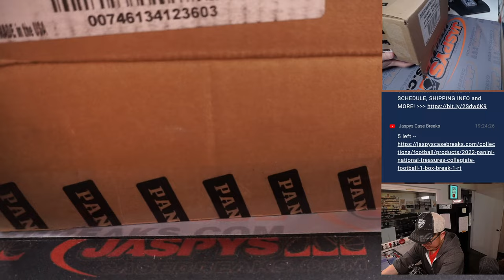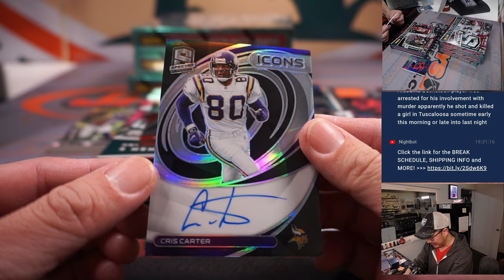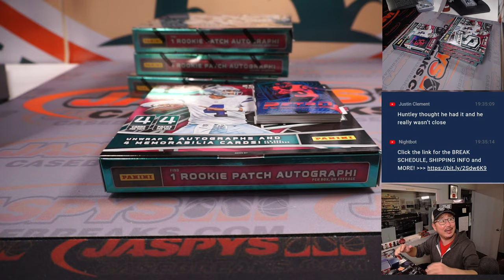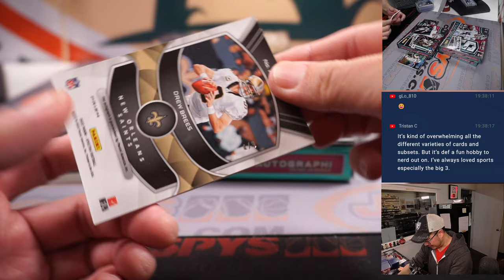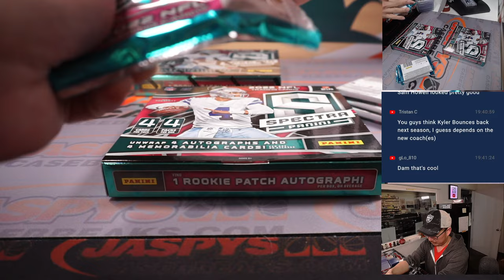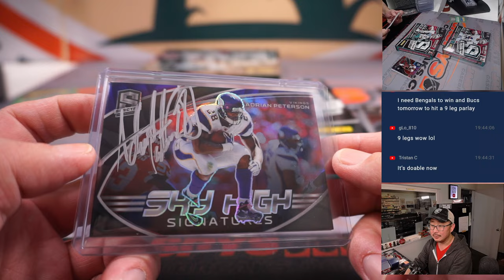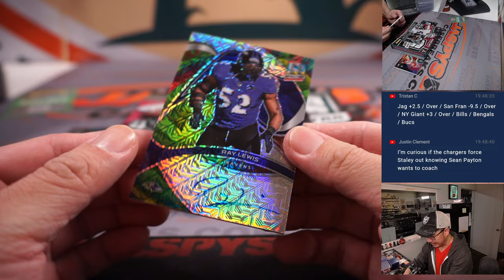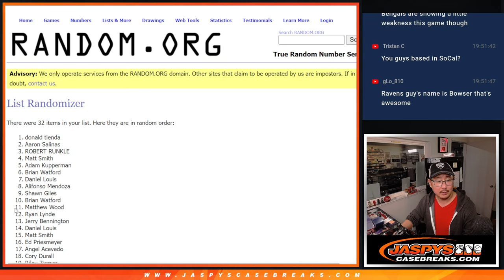Su, 01.15.23 -- 2022 PANINI SPECTRA FOOTBALL 4-BOX 1/2 CASE BREAK #7 *PYT*